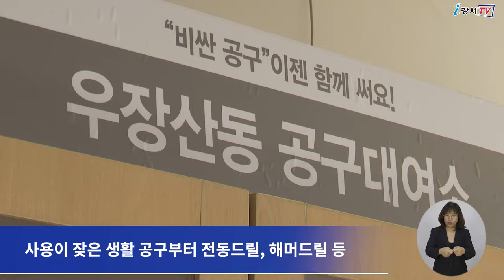[CC] 공구 무료로 대여해드립니다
생활에 꼭 필요하지만
막상 사기는 부담스러운 물건, 바로 공구세트죠

강서구가 16개 동 주민센터에
저렴한 비용으로 공구를 빌려 쓸 수 있는
공구도서관을 설치해 운영합니다.

공구도서관에는 다목적 가위, 펜치, 줄자 등
사용이 잦은 생활 공구부터
전동드릴, 해머드릴 등
가끔 필요한 공구까지 갖추고 있습니다.

만 18세 이상 강서구민이면 누구나 대여 가능하며
평일 오전 9시에서 오후 6시까지
신분증을 가지고 거주지 동 주민센터를 방문하면 됩니다.

대여금액은
염창동, 등촌3동, 가양1동, 가양2동, 공항동은 무료이며
나머지 동은 300원부터 2천원까지 공구마다 가격이 다릅니다.

대여는 대부분 3일 이내로 1회에 한 해 연장이 가능합니다.

각 동 주민센터로 문의하면 됩니다.